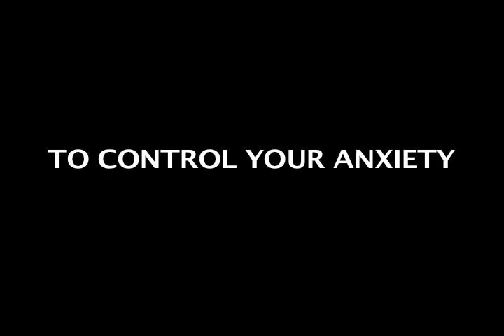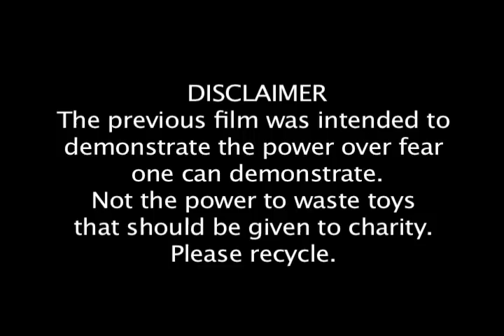5 Ways To Control Your Anxiety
Andy and Renee offer help with personal anxiety.